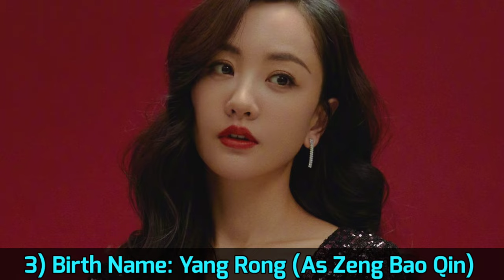Marvelous Women Chinese Drama Cast Real Name & Ages || Jiang Qin Qin, Zhang Hui Wen BY ShowTime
Marvelous Women 2021 Chinese Drama Cast Real Name & Ages || Jiang Qin Qin, Zhang Hui Wen, Mao Zi Jun, Yang Rong, Xu Hai Qiao, Wang Yu, Li Yi Nan, Kara Wai, 蒋勤勤, 张慧雯, 杨蓉, 茅子俊, 徐海乔, 王雨, 惠英紅, 李逸男 BY ShowTime

Drama: Marvelous Women
Native Title: 当家主母
Also Known As: Dang Jia Zhi Mu , The Matriarch , Dang Jia Zhu Mu
Director: Guo Hao, Wang Xiao Ming
Genres: Historical, Business, Life, Drama
Country: China
Episodes: 35
Aired: Nov 8, 2021 - Dec 1, 2021
Aired On: Monday, Tuesday, Wednesday, Thursday
Original Network: iQiyi, Tencent Video, Youku
Duration: 45 min.

There are two women - one a childhood sweetheart and the other a proper wife - both are natural enemies yet they work together to promulgate the art of weaving.

Set during the Qing Dynasty, the weaving industry of Gusu dominates the industry with its embroideries often sent to the palace as court tributes. The Ren family of Suzhou has perfected the style of weaving passed down from their ancestors for generations. The master of the house, Ren Xue Tang, has a gentle personality. On the contrary, his wife Shen Cui Xi is headstrong. With a personality like the thunder and the winds, she is swift and decisive. Under her management, the Ren family flourished and its craftsmanship grew in recognition so much that she has become known as the mother of the house.  Ren Xue Yang unexpectedly gets into an accident while trying to track down smugglers. With his whereabouts unknown, Shen Cui Xi endures her grief as she does everything in her power to keep everything together. She joins forces with her rival Zeng Bao Qin as they put on a united front against their enemies.